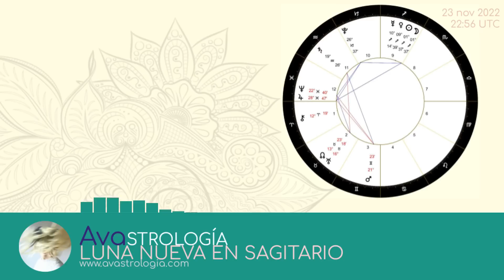Luna Nueva en Sagitario: brotes salvajes (23 noviembre 2022)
Hola chichis!!! Feliz Luna Nueva en Sagitario! Con ella cerramos la temporada de eclipses, y por todo lo alto: su regente, Júpiter, entra directo en Piscis solo unas horas después de este novilunio!

En este enlace podéis adquirir ya el anuario / calendario astrológico de 2023. Que lo disfrutéis!